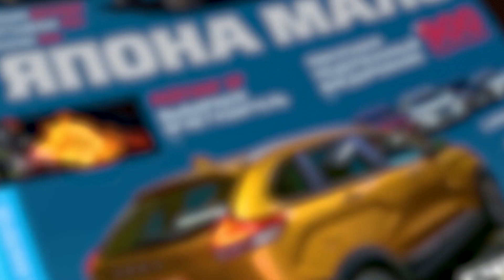Июньский выпуск журнала «За рулем»: не пропусти самое интересное!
Июньский выпуск журнала «За рулем» вышел в свет.